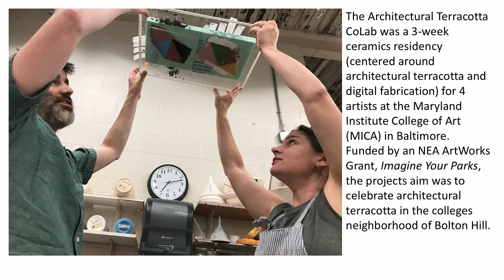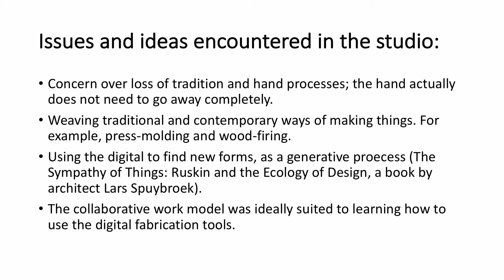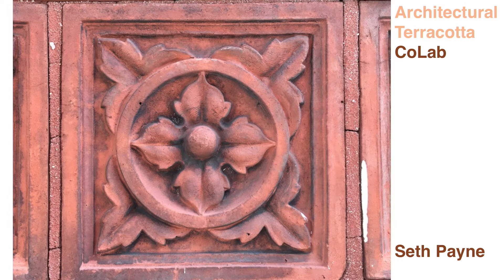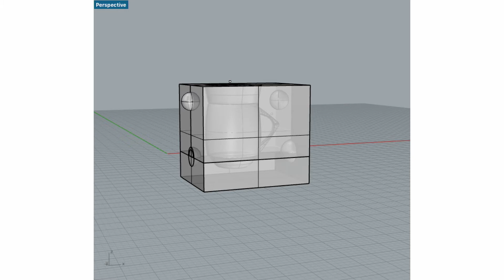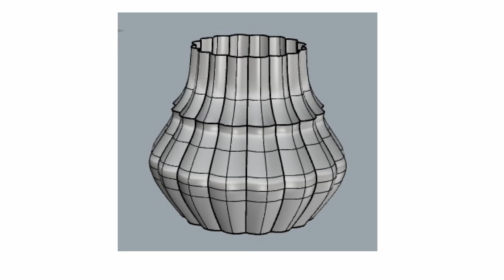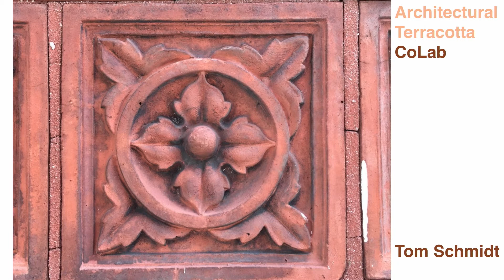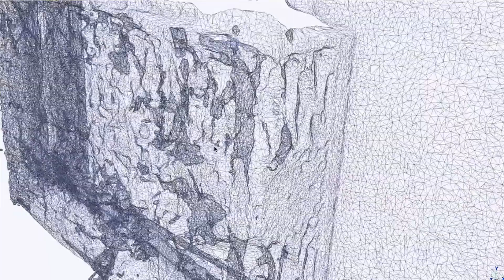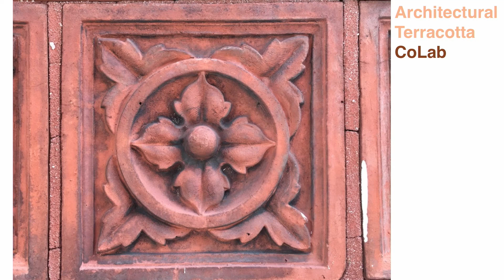Architectural Terra Cotta CoLab